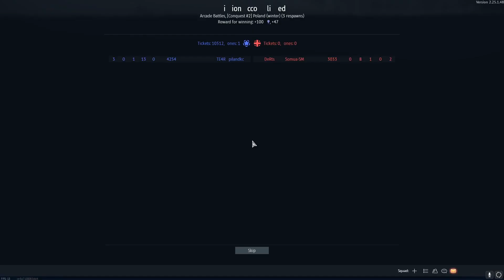War Thunder Early Tier US Tanks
Just a noob playing with some low tier tanks in war thunder. I was able to get the audio issue resolved for the outro so you can look forward to the next War Thunder video having game audio.